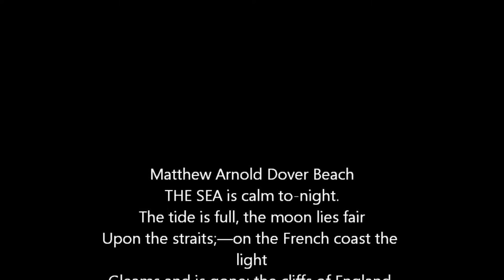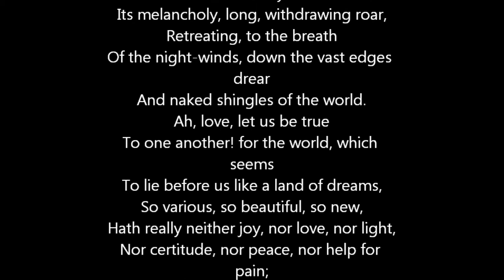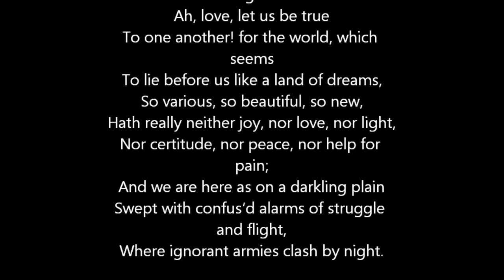Dover Beach by Matthew Arnold, a Poem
Matthew Arnold Dover Beach, a poem
THE SEA is calm to-night.
The tide is full, the moon lies fair
Upon the straits;—on the French coast the light
Gleams and is gone; the cliffs of England stand,
Glimmering and vast, out in the tranquil bay.
Come to the window, sweet is the night-air!
Only, from the long line of spray
Where the sea meets the moon-blanch'd sand,
Listen! you hear the grating roar
Of pebbles which the waves draw back, and fling,
At their return, up the high strand,
Begin, and cease, and then again begin,
With tremulous cadence slow, and bring
The eternal note of sadness in.
Sophocles long ago
Heard it on the Ægæan, and it brought
Into his mind the turbid ebb and flow
Of human misery; we
Find also in the sound a thought,
Hearing it by this distant northern sea.
The sea of faith
Was once, too, at the full, and round earth's shore
Lay like the folds of a bright girdle furl'd.
But now I only hear
Its melancholy, long, withdrawing roar,
Retreating, to the breath
Of the night-winds, down the vast edges drear
And naked shingles of the world.
Ah, love, let us be true
To one another! for the world, which seems
To lie before us like a land of dreams,
So various, so beautiful, so new,
Hath really neither joy, nor love, nor light,
Nor certitude, nor peace, nor help for pain;
And we are here as on a darkling plain
Swept with confus'd alarms of struggle and flight,
Where ignorant armies clash by night.